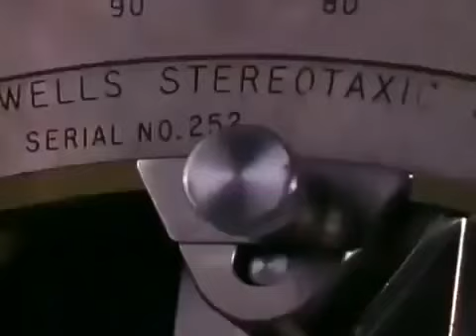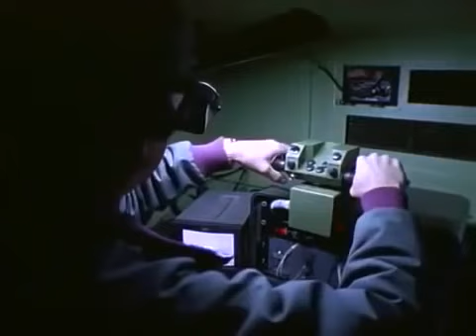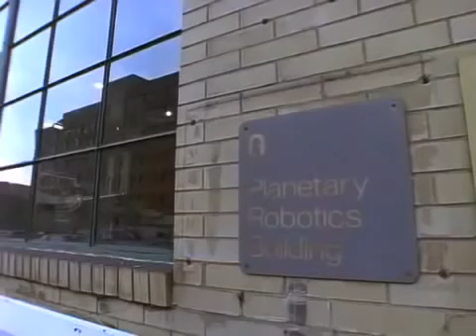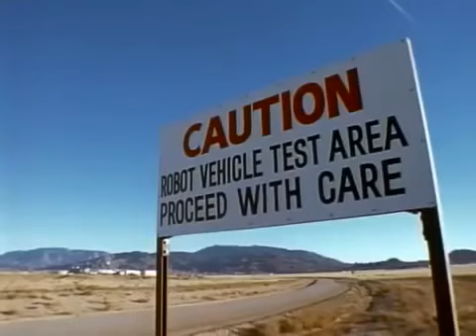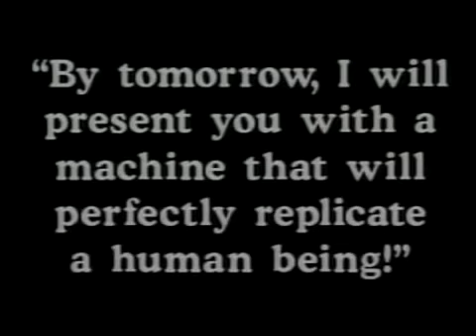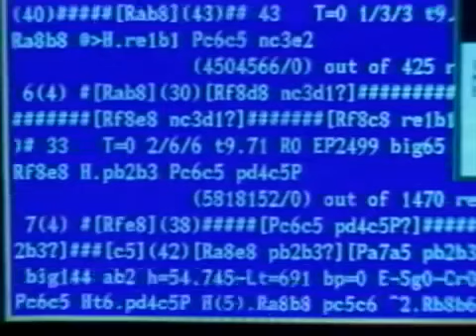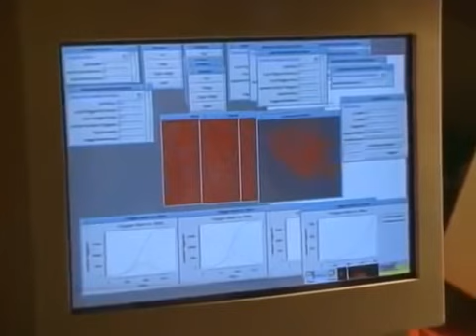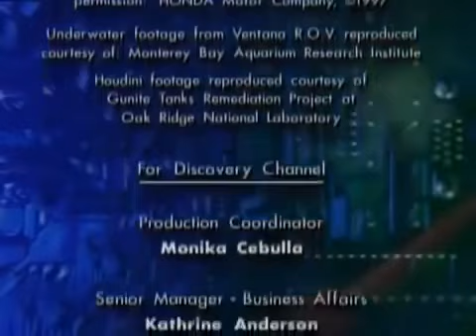BBC DOCUMENTARY 2015 | The Rising of the Robot Discovery Channel Science Documentaries 2015